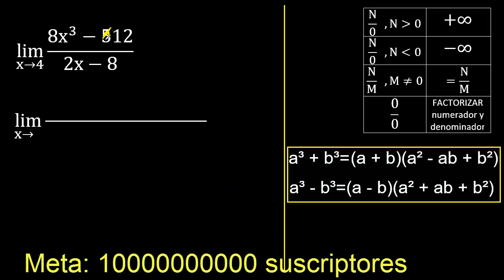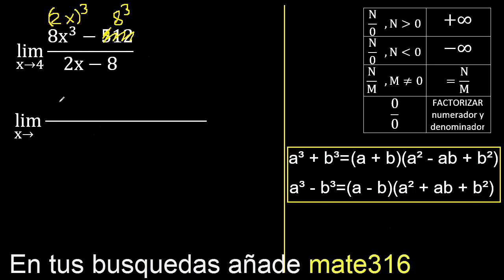Limite de (8x^3-512)/(2x-8) caso 0/0 . lim de funciones algebraicas con exponente 3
LIMITES CASO 0/0
LIMITES ALGEBRAICOS
limites factorizando limite casos